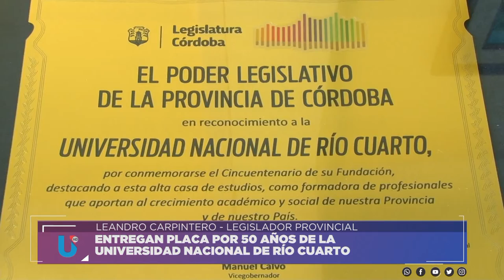LEANDRO CARPINTERO - LEGISLADOR PROVINCIAL- ENTREGA PLACA 50 AÑOS UNRC